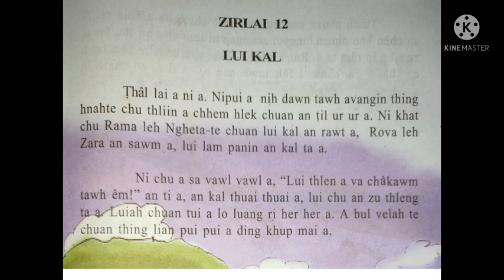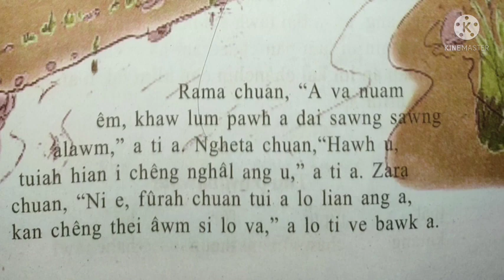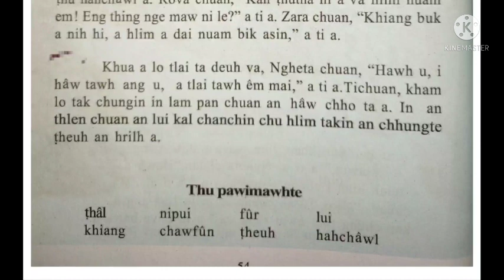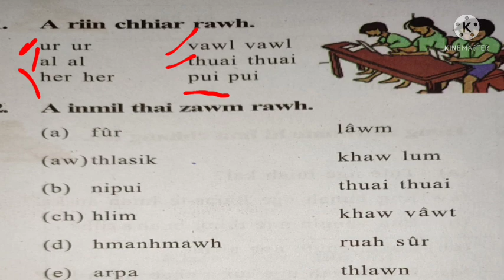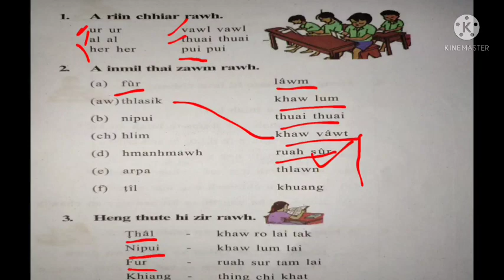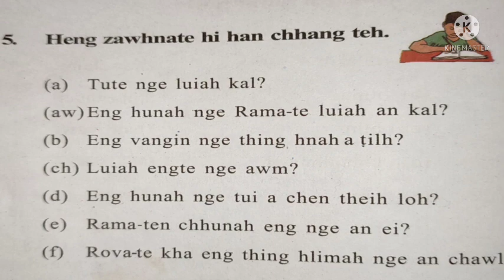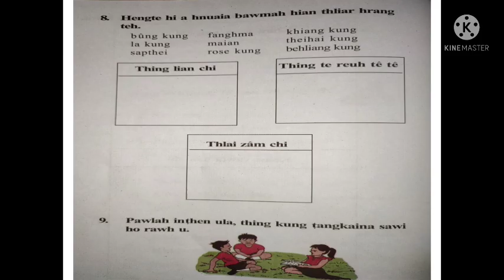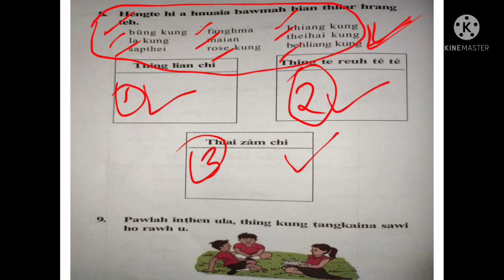LUI KAL ZIRLAI 12 - NA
CALVIN SCHOOL CLASS II MIZO